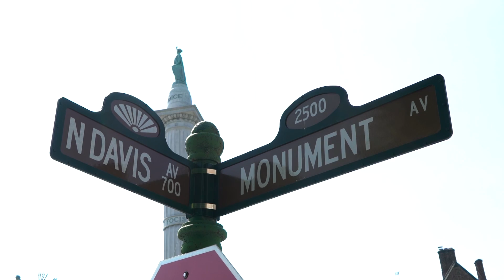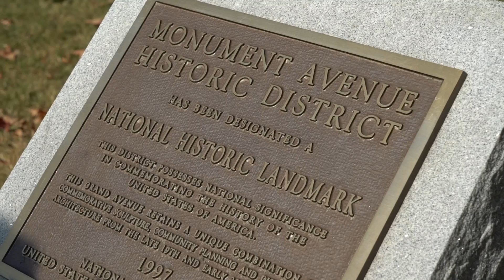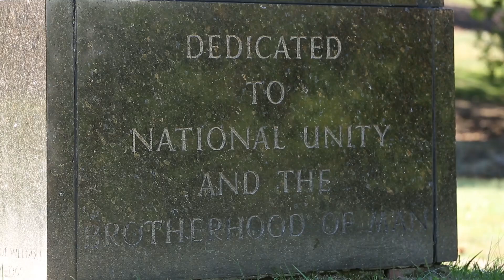Очередной памятник Конфедерации планируют убрать в архив, теперь в штате Массачусетс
Памятник - не первый объект с символикой Конфедерации, который хотят убрать с американских улиц после августовских протестов в Шарлотсвилле